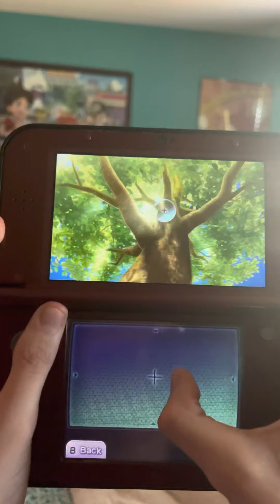Yo-Kai Watch: Getting Cadin’s Medal!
After Sarah Befriends Cadin Thanks to Whisper’s help She battles Buhu and wins! after getting Buhu’s medal Sarah realizes she can now see Yo-Kai and befriend them! What adventures await Sarah Whisper Cadin and Buhu?